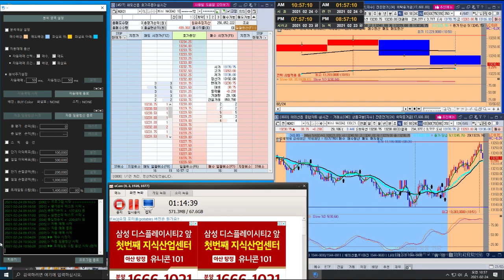2021 02 24 나스닥 오전 47만원 수익